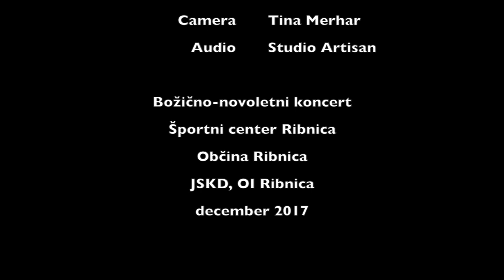Zasedba Kranjci - Thank you for the music (instrumental)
Posnetek iz Božično-novoletnega koncerta v Športnem centru Ribnica, 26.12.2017

Violin: Toni Anžlovar
Accordion: Rok Kranjc
Power Cajon & percussions: Martin Oražem
Upright bass: Igor Oražem

Video: R-Kanal
Audio: Studio Artisan Lavrica

ABBA

I'm nothing special, in fact I'm a bit of a bore
If I tell a joke, you've probably heard it before
But I have a talent, a wonderful thing
'Cause everyone listens when I start to sing
I'm so grateful and proud
All I want is to sing it out loud
Thank you for the music, the songs I'm singing
Thanks for all the joy they're bringing
Who can live without it? I ask in all honesty
Without a song or a dance, what are we?
So I say thank you for the music
For giving it to me
Mother says I was a dancer before I could walk
She says I began to sing long before I could talk
And I've often wondered, how did it all start?
Who found out that nothing can capture a heart
Like a melody can?
Well, whoever it was, I'm a fan
I've been so lucky, I am the girl with golden hair
I wanna sing it out to everybody
What a joy, what a life, what a chance
Thank you for the music, for giving it to me